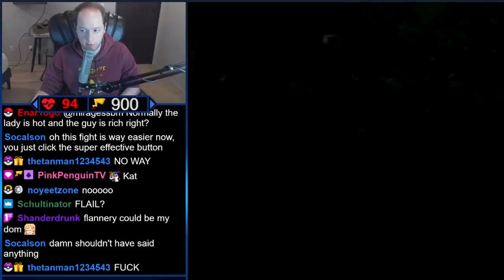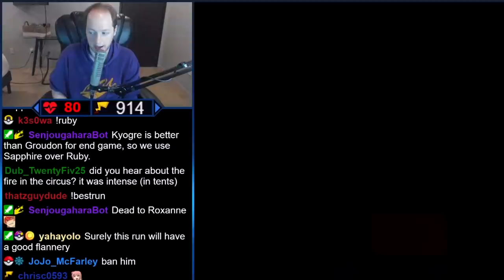New Route? Not a problem for Flannery...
Flannery used to be a tricky fight. Previously, before the new route was discovered, you wanted to get poisoned by Slugma to set up a warp back to Petalburg city. In the new route, this is no longer required as you can use Abra's teleport. The new strategy for Flannery SHOULD make the fight a lot simpler and safer...